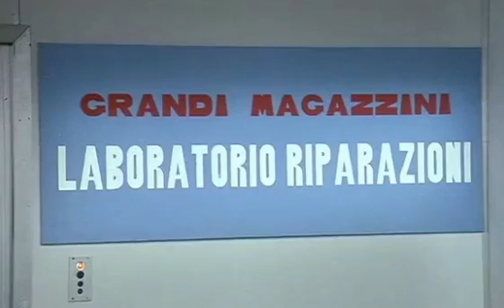Sono un Uomo Io! Dicono Tutti Così... 😅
Il Finto Robot Umanoide Finisce nel Laboratorio Riparazioni dopo Essere Svenuto a Causa del Taglio del Piccolo Pezzettino di Lobo dell' Orecchio da Parte del Ragazzino ed Esperto di Elettronica del Reparto Giocattoli dei Grandi Magazzini.